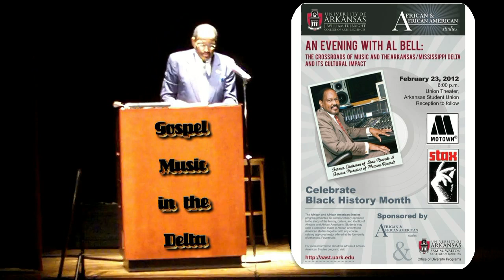Al Bell on Gospel Music roots in the Delta. Arkansas Mississippi River region. 2012 lecture Part 9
Al Bell on Gospel Music roots in the Delta. Arkansas Mississippi River region. 2012 lecture Part 9. See the rest of Al Bell's talk

The entire video playlist is 15 parts, with 12 segments of the lecture and 3 bonus videos of Question and Answer session with Al Bell.

An Evening With Al Bell, Former Leader at Stax Records, Motown Records. He is a "servant leader", music producer, and Arkansas native.

Thursday, February 23, 2012, in Fayetteville, Arkansas.

The African and African American studies program of the University of Arkansas hosted "An Evening with Al Bell" on Thursday, Feb. 23, bringing recording legend Al Bell to Fayetteville to speak to faculty and students and the public in the Arkansas Union Theatre. A reception followed with jazz music.

Bell, born in Brinkley, Ark., grew up in Little Rock and became a local radio DJ  (radio station KKOY he talks about in this video series) before making the jump to Memphis-based WLOK. After a successful on-air career, he joined Stax Records in 1965. At Stax, Bell eventually led the legendary label as its chair, where he worked with soul music icons Isaac Hayes, Otis Redding, the Staples Singers, and The Emotions. With Hayes, Bell produced the landmark album Hot Buttered Soul and spoken-word albums by comedians Bill Cosby and Richard Pryor.

In one of the videos here, Bell talks about coming up with the words and inspiration for the Staples Singers successful song "I'll Take You There".

At a time when the Civil Rights Movement engulfed the United States, Bell, a veteran of the movement who had worked with Martin Luther King Jr.'s Southern Christian Leadership Conference in Atlanta, built Stax Records to become one of the largest black-owned businesses in the United States.

After he left Stax, Bell continued to influence the music industry when he became president of Motown Records. After helping to engineer the sale of Motown to MCA/Boston Ventures Group, Bell began working with artists including Prince and Tag Team under his Bellmark label. Bell was instrumental in producing the 1993 Tag Team hit "Whoomp! (There It Is)" which went platinum four times over, selling more than 4 million copies and reaching No. 2 on the Billboard Hot 100 chart. This song continues to be played at sporting events worldwide. He also released Prince's 1994 hit single "The Most Beautiful Girl in the World," which reached No. 3 on the Billboard Hot 100.

The African and African American studies program is an academically focused interdisciplinary program based in the J. William Fulbright College of Arts and Sciences. It promotes an interdisciplinary approach to the study of the history, culture and identity of Africans and African Americans. Students may elect to pursue a combined major or a minor in African and African American studies with any approved major offered at the University of Arkansas.

Al Bell bio, poster image and announcement from UA Fayetteville news wire,

Used a Kodak zi8 camera, mixed the stereo audio to mono 2 channel. Pictures courtesy of Stax Records Museum of Soul Music.

Read the poem "It Couldn't Be Done" by Edgar Albert Guest, Al Bell recited this poem in the conclusion of his talk (on the videos),

African and African American Studies Department at University of Arkansas,

file name:
Stax-Records-Al-Bell-2012-lecture-Part09-HD720p-Gospel-Music.mp4